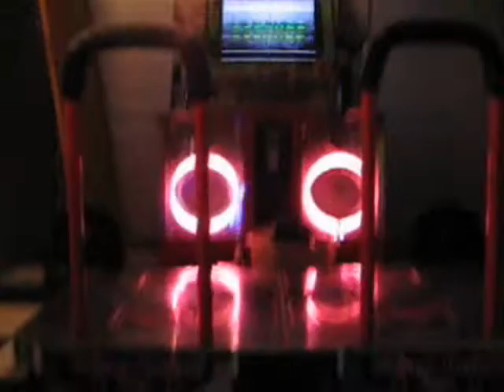roppongi EVOLVED ver.B [ AC DDRX2 / TRANS / Double DIFFICULT ] 1Great FullCombo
Double DIFFICULT Lv.11
my best score is 999,820.